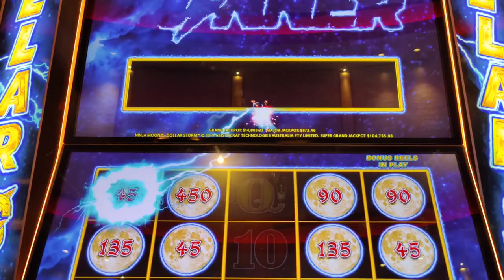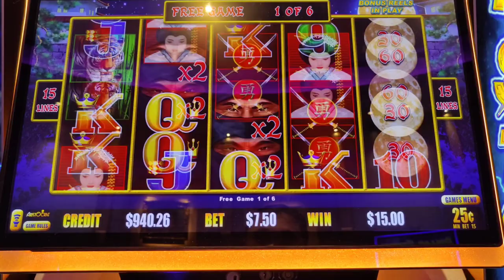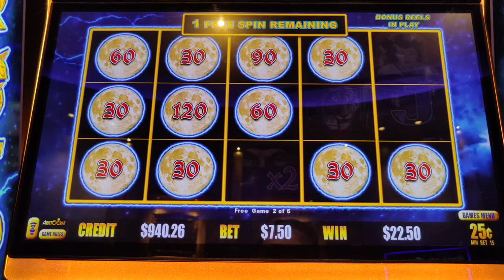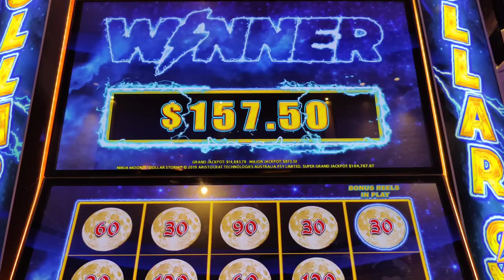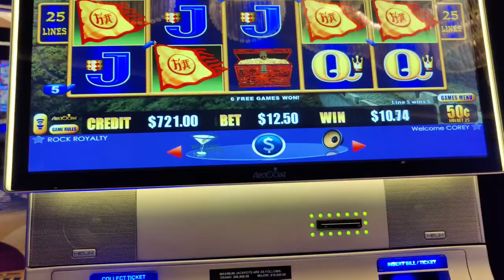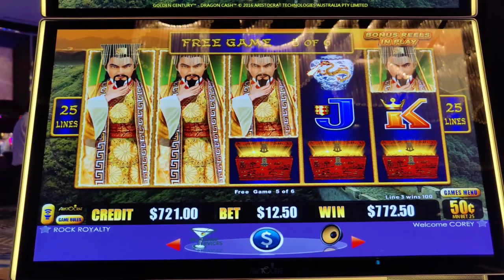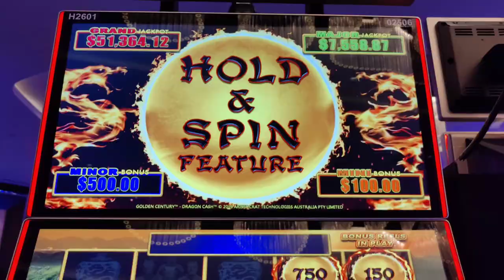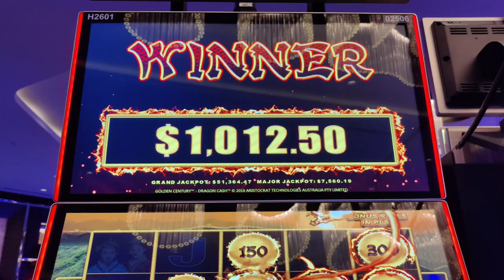I Kept Doubling My Money Until I Won a Handpay!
Double up sessions and a handpay on high limit Dragon Cash and Dollar Storm.  @Hard Rock AC